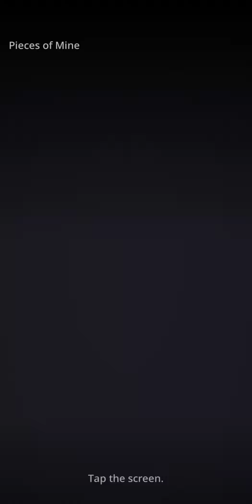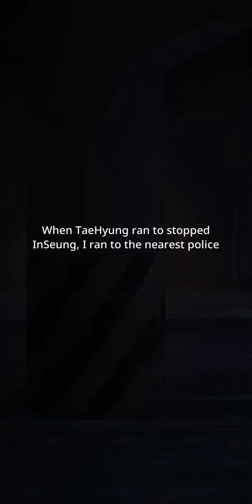BU Story (Pieces of Mine) Ep 17 Angel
The last thing he remembered before dark envelopes him was the sound of a gunshot. Is this the end?